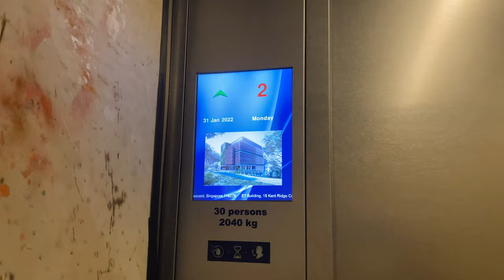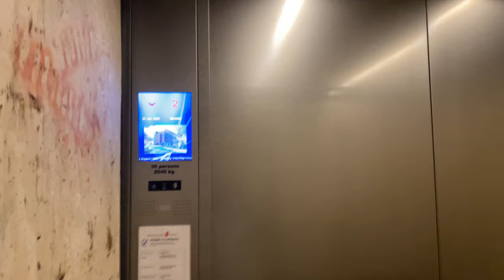KONE S MINISPACE @ E7 [SERVICE LIFTS], National University of Singapore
A new-build engineering block that came with Kone MiniSpaces...

This time, it has a larger capacity and serves Lower Roof which is unlocked for some reason.

Strangely Kone's Singapore website lists maximum capacity of S Minispace to be 2000kg, but this is 40kg more than what is listed! This is not new, they installed TranSys that goes 1.6m/s despite not being offered in the Kone website.